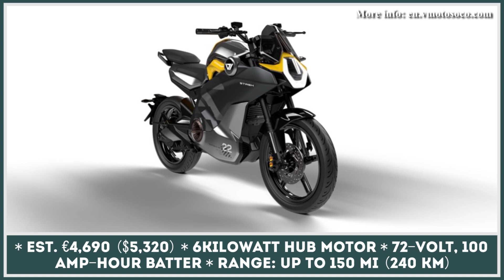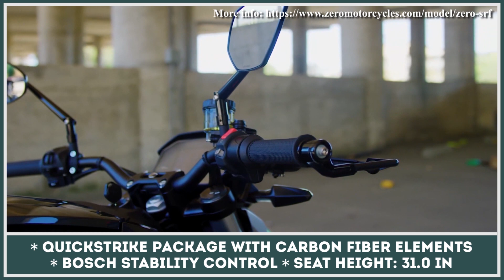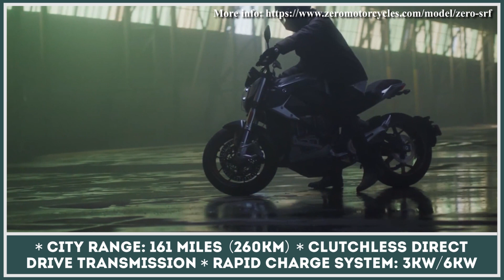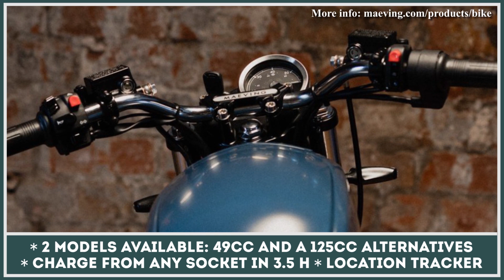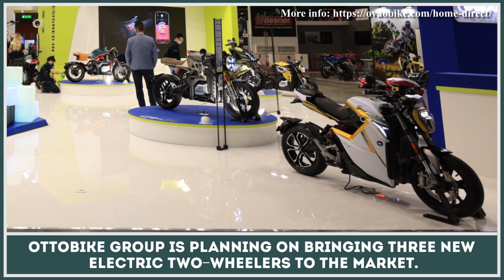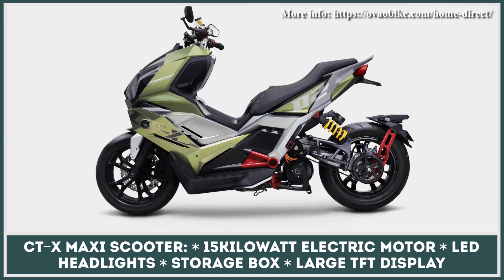10 Electric Motorcycle News and Debuts for Supporters of Zero Emission Movement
The latest Milan Motorcycle Show (EICMA), Consumer Electronics Show (CES) in  Las Vegas, as well as other exhibitions taking place in 2022 have confirmed the growing consumer interest towards zero emission transport as well as an increase of investments in the research and development of electric vehicles by companies from all over the world.

These exhibitions and auto shows are usually used to present the most innovative developments in the field of battery and electric powertrain development, as well as an opportunity to share news, teasers and announcements about upcoming models. This year the segment of electric motorcycles has received a great deal of updates, so our team decided to dedicate a series of presentations to future models of two-wheelers.

If you would like to closely follow our videos on this topic, we suggest following this playlist